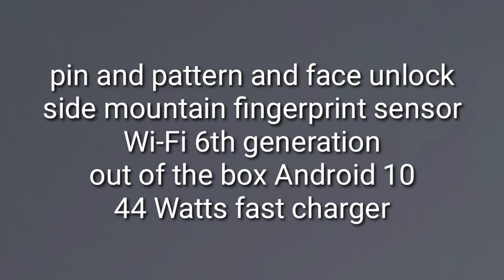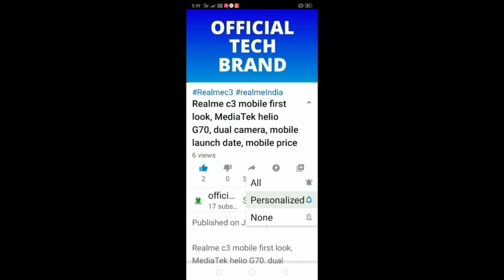తెలుగులో తెలుసుకోండి || IQoo Z1 launched || specifications, |144 HZ | Wi-Fi 6 | price, design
అందరికీ నమస్కారం ఫ్రెండ్స్

నేను  ఈరోజు IQoo Z1  గురించి చెబుతాను